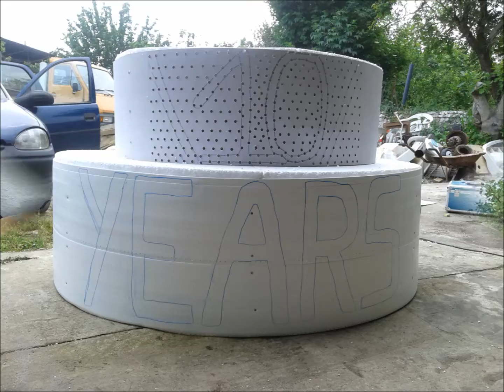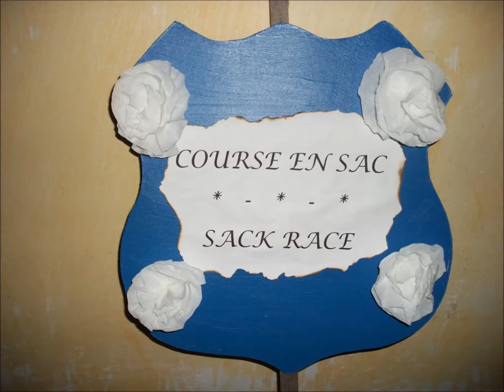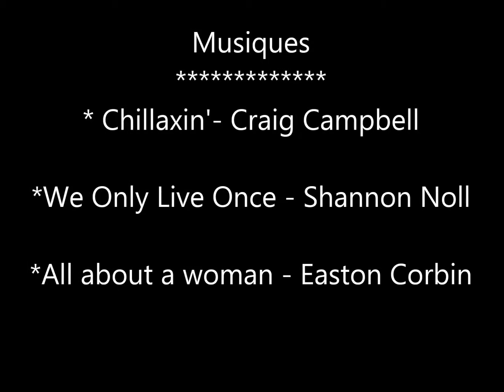Le club de Saujon prépare ses 10 ans